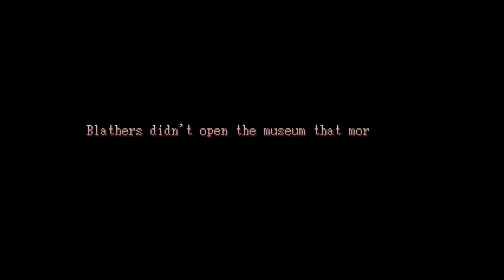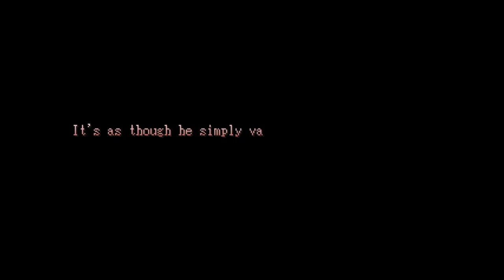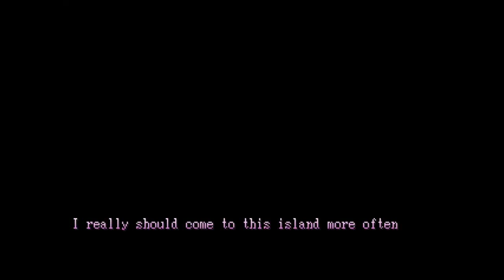Kind Donations Gameplay - Thank you for your Kind Donations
Developer: Jaspers